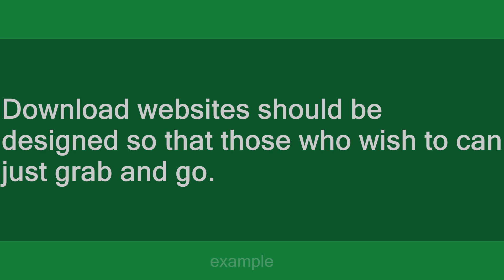grab and go